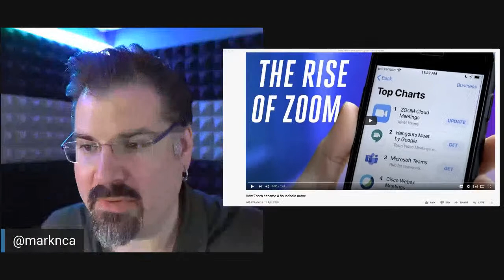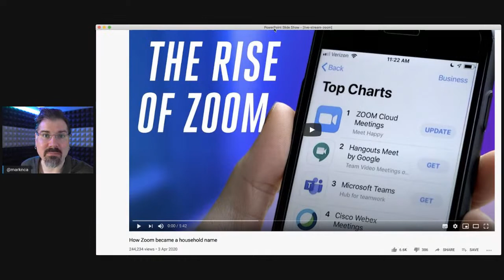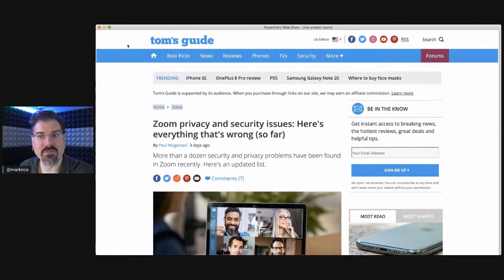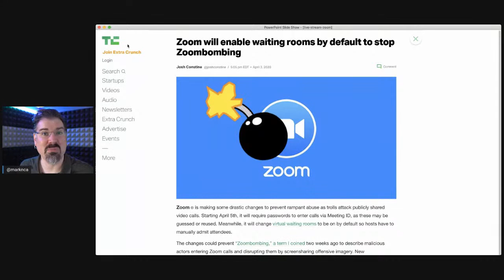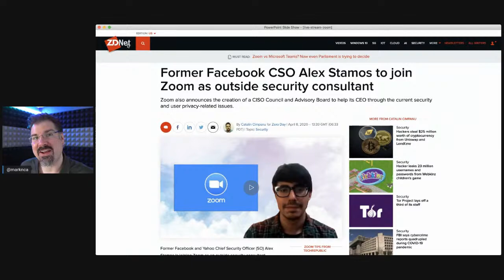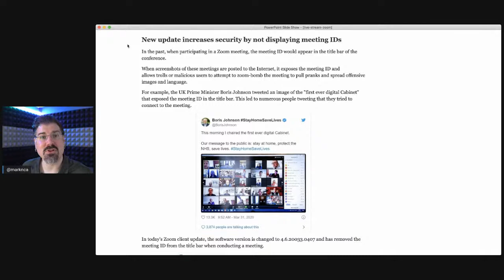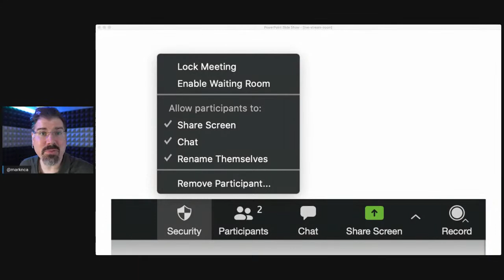Zoom.us & Practical Cybersecurity in 2020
Video conferencing platform Zoom has been in the news almost constantly over the past few weeks. At first it was hailed as a tool to help reduce this isolated feeling all of us are experiencing, then it was a pile on for security and privacy issues, and finally the last two weeks have started a redemption story.

In this stream, we look at this story arc, how it relates to your privacy and the practice of practical cybersecurity.

- BleepingComputer highlights how Zoom removes meeting IDs from the window title,